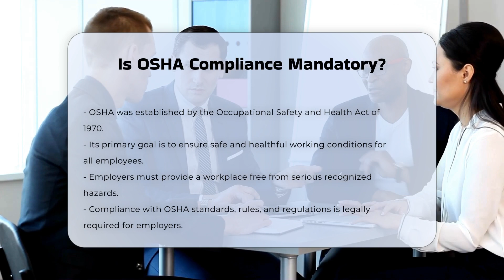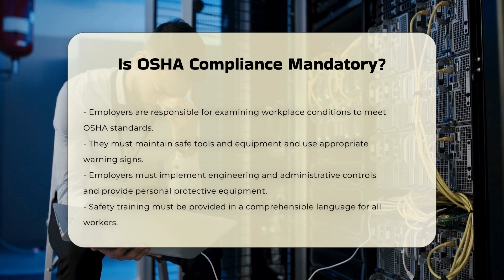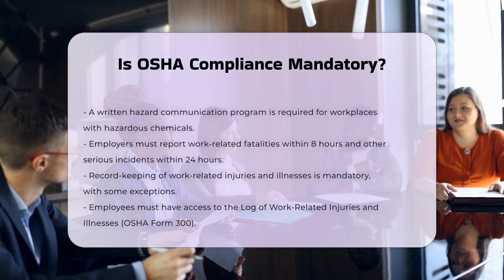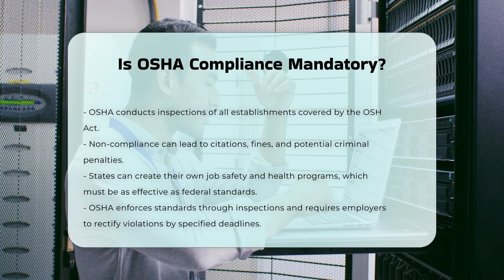Is OSHA Compliance Mandatory? - CountyOffice.org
Is OSHA Compliance Mandatory? Understanding the importance of workplace safety and compliance with regulations is crucial for both employers and employees. In this informative video, we delve into the key aspects of OSHA compliance, highlighting the responsibilities that employers must uphold to maintain a safe working environment. We will explore the various OSHA standards, including the necessity for safety training and effective communication regarding workplace hazards. Additionally, we will discuss the reporting requirements for work-related incidents, emphasizing the importance of timely and accurate reporting.

The video will also cover the significance of record-keeping and access to injury logs, as well as the potential consequences employers may face for non-compliance, including inspections and penalties. Furthermore, we will touch on state plans and how they complement federal OSHA regulations, showcasing the collaborative effort to ensure workplace safety across different jurisdictions.

This video is essential for anyone looking to understand the obligations under the Occupational Safety and Health Administration and the critical role it plays in protecting workers.